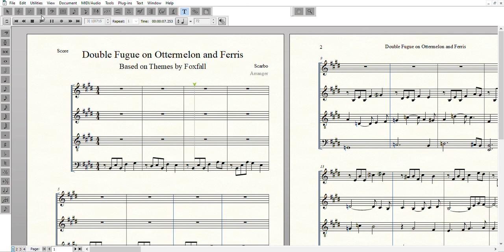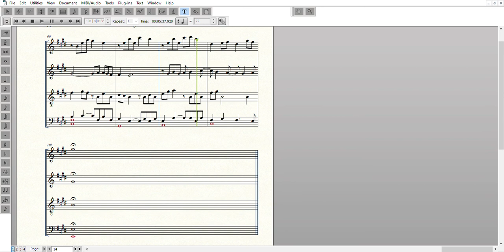A Musical Ottering -- 1. Double Fugue on Ottermelon and Ferris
A double fugue on themes by Foxfall Music, gift art for Temiree and Foxfall. The language used is decidedly more modern than your average fugue.